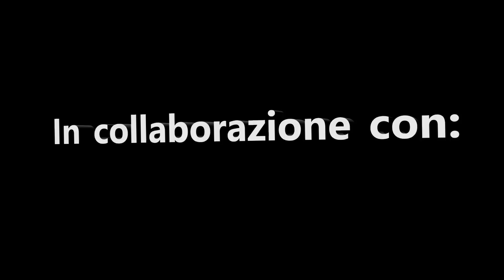saggio pole dance 2024 SARA LO IACONO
saggio della pole fitness palermo e Sirius presso arena di mondello luglio 2024